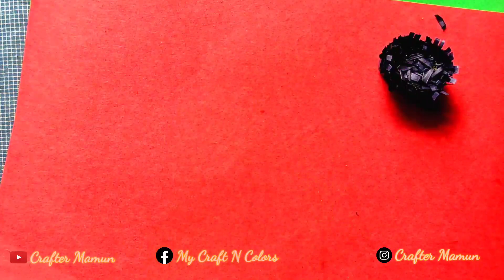Beautiful Sunflower Crafts||Paper Craft For Home Decoration|| paper Wall Hanging|| DIY Wall Decor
Important Notice:-

Hope You Guys are Enjoying This Video 🙂
Thnks You For Watching My Videos🙏